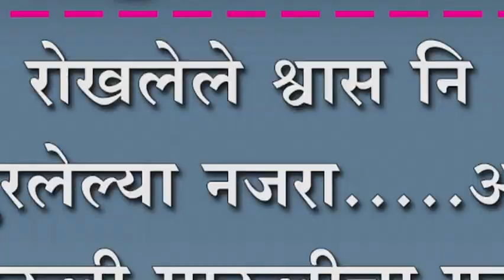रोखलेले श्वास िन आतुरलेल्या नजरा.....आणि माऊली माऊलीचा गजर